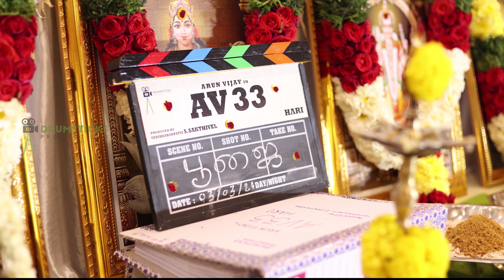AV 33 - POOJA | ARUN VIJAY | HARI | GV PRAKASH | PRIYA BHAVANI SHANKAR | DRUMSTICKS PRODUCTIONS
Here's a glimpse of pooja of our AV33 &

Director - Hari
Starring - Arunvijay, Priyabhavanishankar, Prakashraj, Yogibabu, Radhika, KGF Ramachandra Raju, Ammu Abhirami, Pugazh
DOP - Sakthivel
Stunts - Anl Arasu
Art - Sakthee Venkatraj. M
Edited by Anthony
Producer - Vedikkaranpatti S. Sakthivel
Banner - Drumsticks Productions